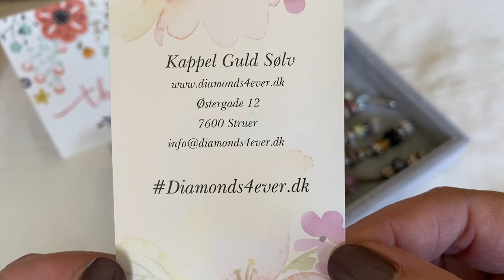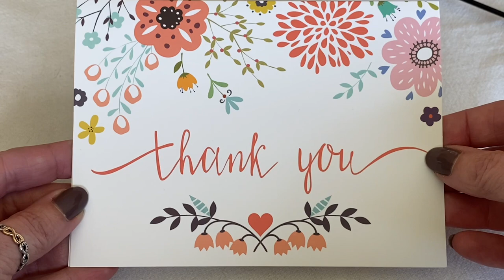TROLLBEADS New Beads & Designs | Sept 2022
This video is an accumulative haul of new Trollbeads and some bracelet designs as well.

A special thank you to JANNI at diamonds4ever.dk for helping me pick out the perfect labradorites to add to my collection ❤️❤️❤️ as well as some beautiful silver beads that have been retired.

I also appreciate the wonderful customer service from Anna at Trollbeads Texas and from Klaus at Trollbeads Canada.

These are all purchases made by myself and I am so happy to share my sources 😁 I truly am grateful for a wonderful shopping experience!